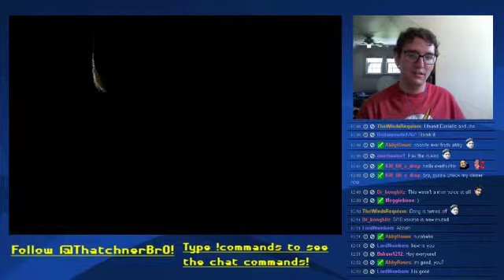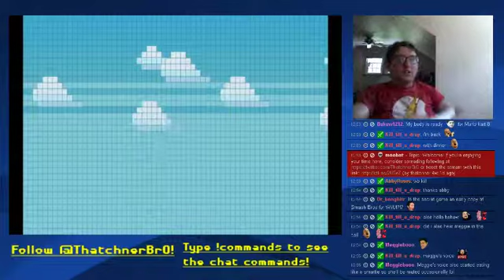The Last 15 Hour Stream (For a While) (Part 1) - 8 / 32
In these set of videos, I take on my last twelve hour stream (for a while).  In it, we get some cool people into the Skype call, play a whole bunch of games, and have one of the best streams in a good while.  We even get enough money to go on for fifteen hours.  It was such a great stream, and I couldn't of asked for a better one to end it on before I go to college.  There will be more videos in the future, but just not for a few weeks.  Hope you enjoy the videos!